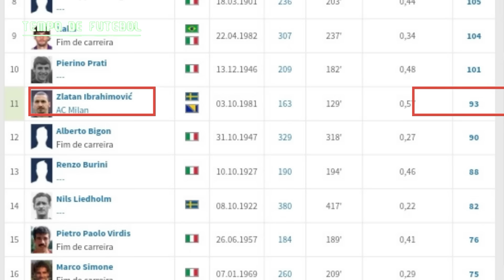FIASCO NO CAMPO: RELEMBRANDO AS PIORES ESTREIAS QUE MARCARAM O LADO NEGATIVO DA HISTÓRIA DO FUTEBOL!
Top 10 das piores partidas de abertura da história do futebol mundial!

Os novos jogadores querem se mostrar o melhor possível diante do treinador e da torcida, mas esse desejo às vezes é tão forte que tudo acontece exatamente o contrário em campo. Depois de falar sobre as dez melhores estreias, não pude deixar de falar sobre as dez piores partidas de abertura da história do futebol mundial, porque se alguns conseguiram se reabilitar, isso custou a outros jogadores toda a sua carreira no futebol. Você verá a péssima estreia de Lionel Messi pela Seleção Argentina, em que Messi recebeu cartão vermelho aos 2 minutos, a malsucedida estreia de Zlatan Ibrahimovic pelo Milan, em que não marcou pênalti, a péssima estreia de João Felisha, em seu primeiro jogo Félix recebeu cartão vermelho, a péssima estreia de Loris Karius pelo Newcastle, a pior estreia da história futebol de Marcos Antonio, o erro de Thiago Silva no primeiro jogo pelo Chelsea, além de outras estreias em que os jogadores erraram, trouxeram gols e receberam cartões vermelhos no primeiro jogo jogo para o clube. Você verá essas e outras piores estreias no futebol neste vídeo!

Decepções Iniciais: As Piores Estreias na História do Futebol
Estreias para Esquecer: Os Momentos Negativos que Marcaram Jogadores
Início Desastroso: Quando as Expectativas se Transformam em Desilusão
Estreias que Viraram Pesadelo: O Lado Negativo do Mundo do Futebol
Sob os Holofotes e Sob Pressão: As Estreias que Não Saíram Como Planejado
Da Euforia ao Desânimo: Os Jogadores que Viveram Estreias Difíceis
No Olho do Furacão: As Piores Estreias que Chocaram o Futebol
Aprendizado Difícil: Quando a Pressão da Estreia se Torna Esmagadora
Estreias Desafortunadas: Os Jogadores que Tiveram um Começo Complicado
No Pior Lado da História: Relembrando as Estreias que Não Deixaram Boas Lembranças.